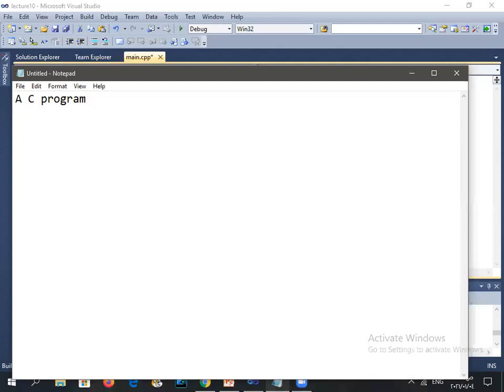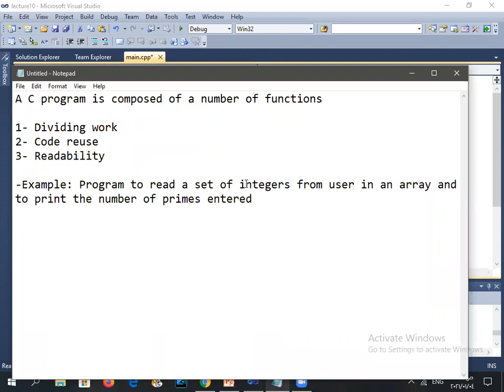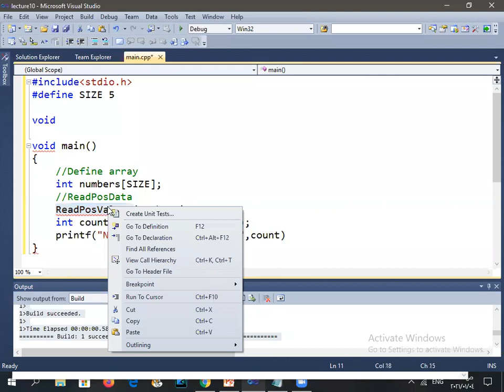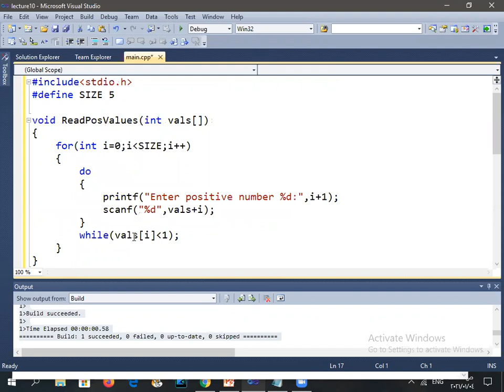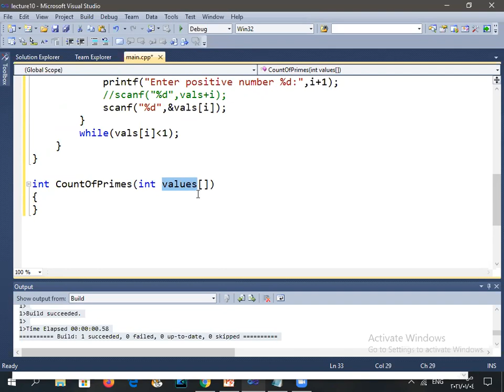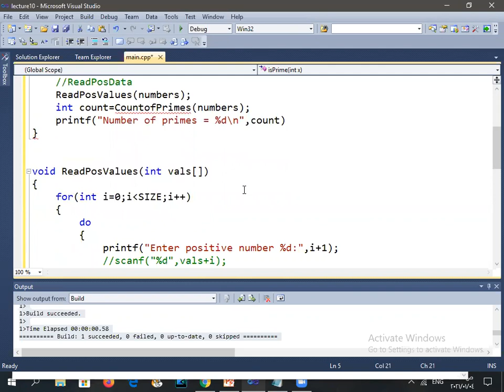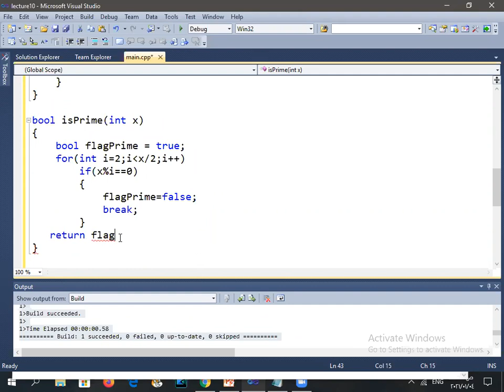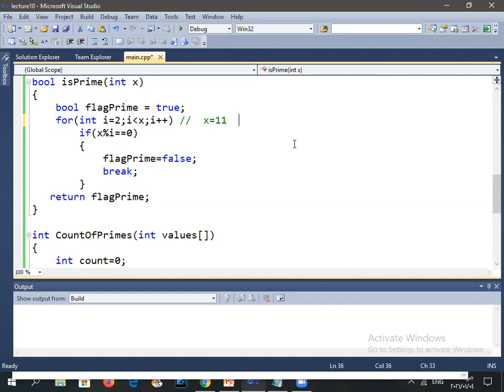Programming - Lecture 10 Part 1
Function definition
Why organize C programs using functions
Example program: Counting prime numbers in an array